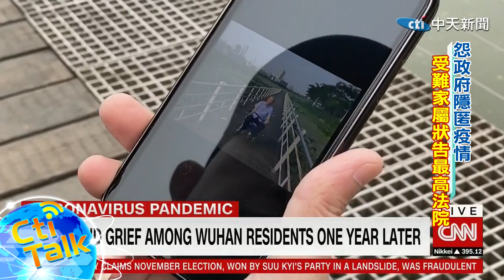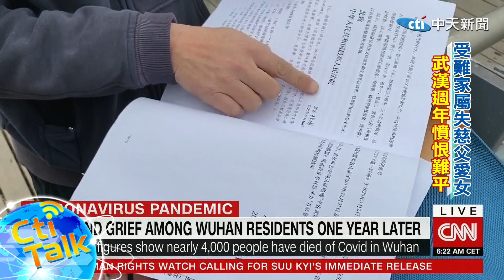【Cti Talk｜外媒精選】20210201 新冠週年世衛查源頭 CNN:武漢受難家屬要求調查真相 變形版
武漢新冠疫情爆發週年,世衛調查小組終於進入武漢追查疫情起源，根據CNN調查訪問，武漢多名受難者家屬要求調查真相，質疑政府隱匿疫情，提告要求賠償